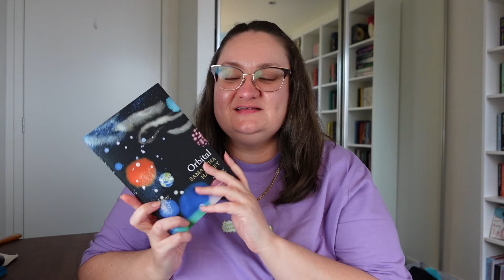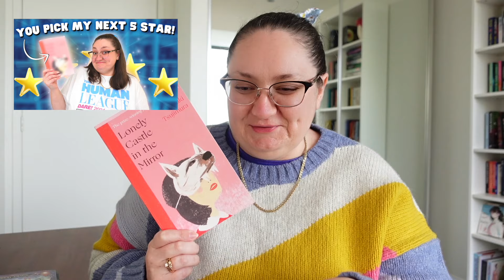Why I'm struggling with BookTube.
Welcome to my brief April reading wrap up and a discussion about why I'm struggling with reading and youtube at the moment.

00:00 April reading wrap up
10:42 Why I'm struggling with BookTube

Katey Flowers
AUSTRALIA